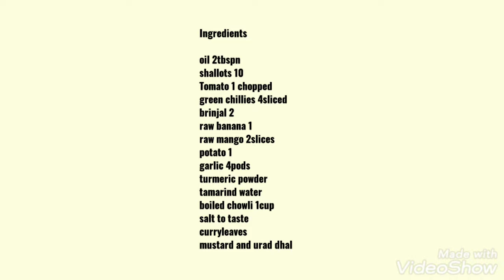Chettinad Palakaai mandi செட்டிநாட்டு பலகாய் மண்டி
This video explains the authentic Palakaai mandi preparation